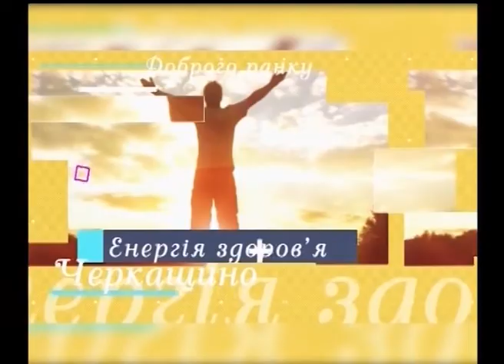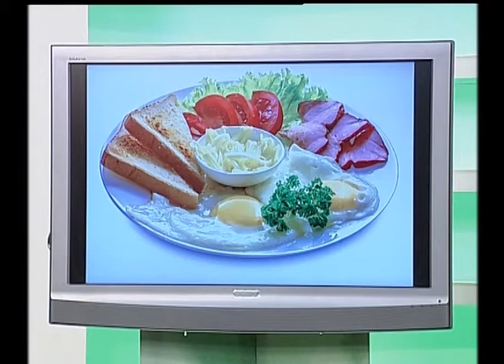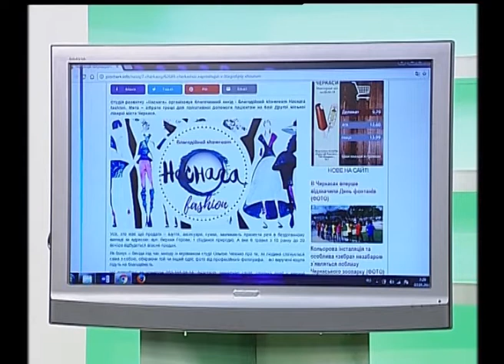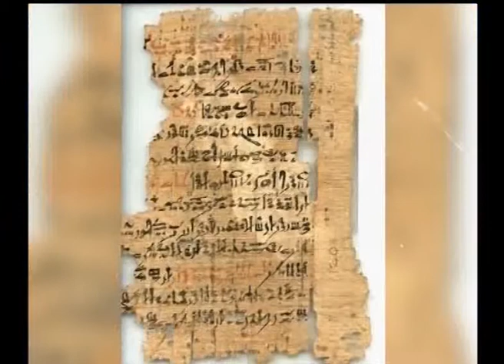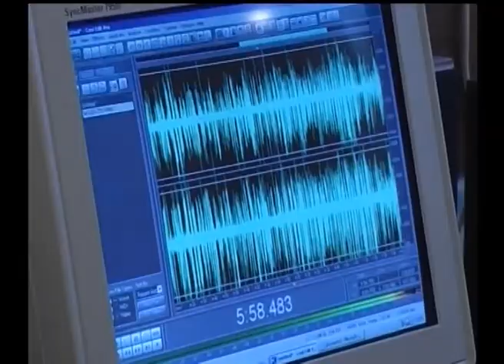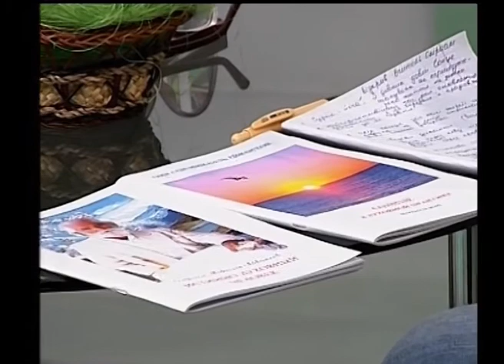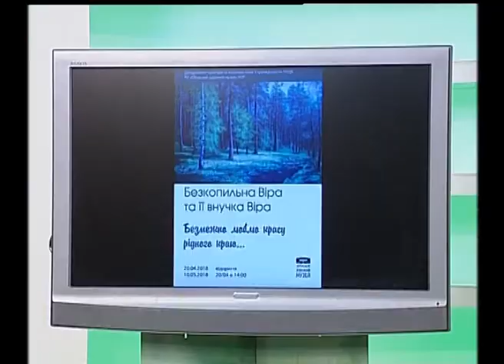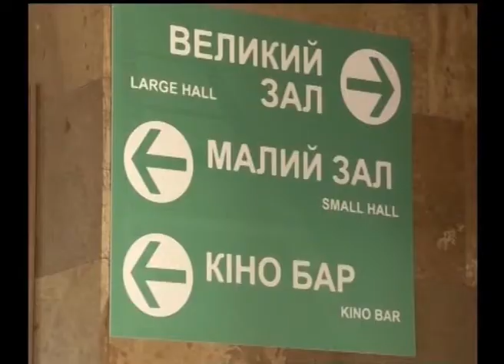Доброго ранку, Черкащино! 03 05 2018